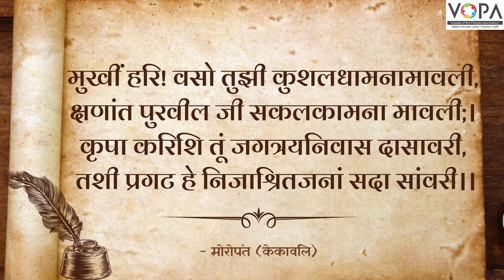10th | मराठी | भरतवाक्य | V5 | VSchool